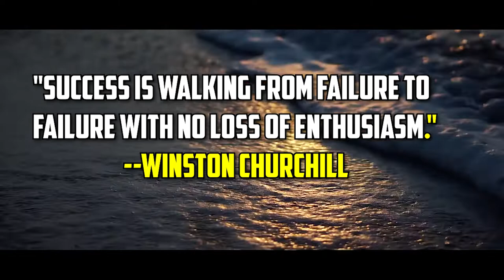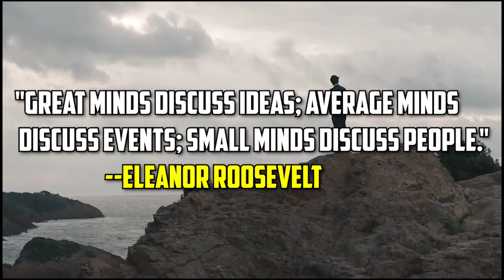Billionaire MOTIVATION | Luxury lifestyle 2022 | visualization 9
Experience BILLIONAIRE Luxury Lifestyle till the end to get inspired. Watch this Billionaire MOTIVATION | Luxury lifestyle 2022 | visualization and keep it as your motivation.
Entrepreneur Motivation #

Imagine yourself in life of BILLIONAIRE and enjoy all this Luxury Stuff.
Success without God only makes temporary friends and admirers.
Spiros Zodhiates

Do you wanna become financial independent?

✅Listen to TOP *10,000+ Audio Books* for *FREE* in your phone.
*If You Download Kuku FM app now! FROM THIS LINK*
*This code "CYSUO9802" Will Get Automatically Applied!!*
*Now You DO NOT Have to PAY ₹400rupee For 1 Year Premium Subscription!!*
_*You will  Get ₹200 OFF Discount. Enjoy!!*_

📚Financial Independence Books 📚

✅1. Rich Dads Cashflow Quadrant: Guide to Financial Freedom :

✅2. Rich Dad's Guide to Investing: What the Rich Invest In, That the Poor and Middle-Class Do Not

✅3. Retire Young Retire Rich :

✅4. The 4 -Hour Workweek :

Artist: NEFFEX

1)This video has no negative impact on the original works (It would actually be positive for them because we spread their information/message further with many people).
2)This video is also for teaching & Informational purposes.
3)It is not transformative in nature.